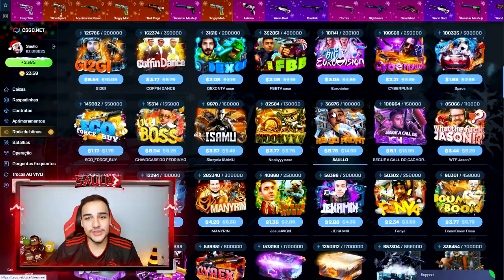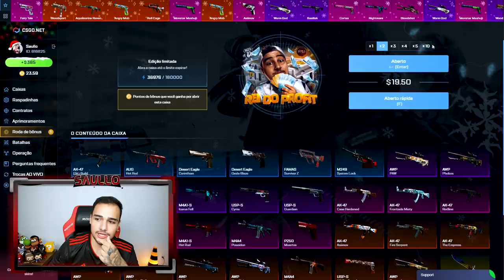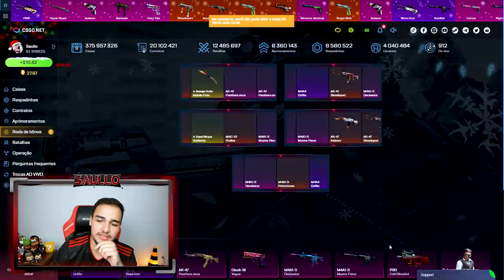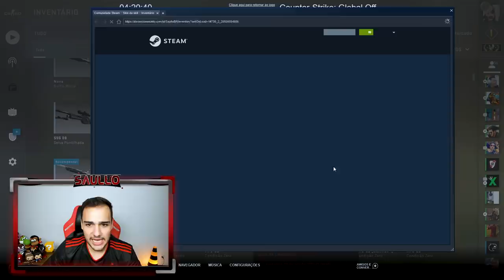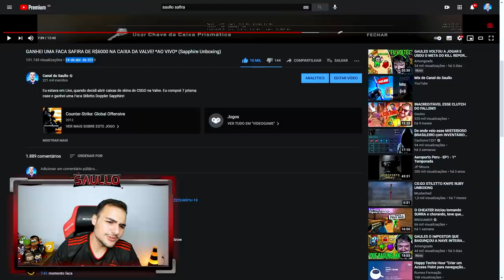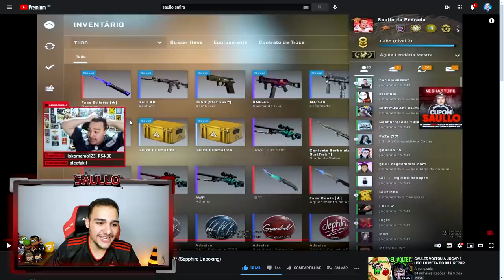Ganhei uma FACA super rara "BLACK PEARL" no CSGO! (+ de R$6.000,00 Reais)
Consegui essa faca super linda no CSGO, ela é uma DOPPLER BLACK PEARL!